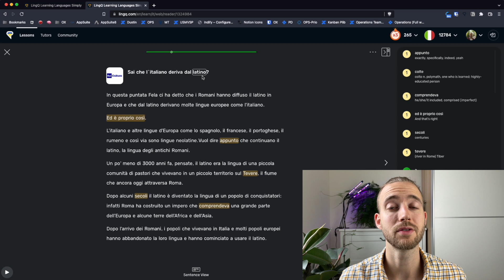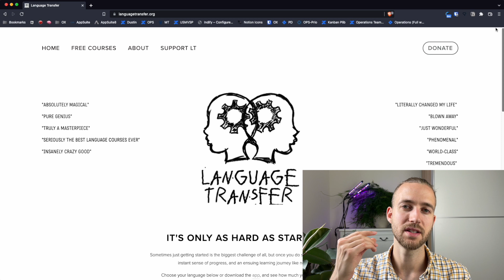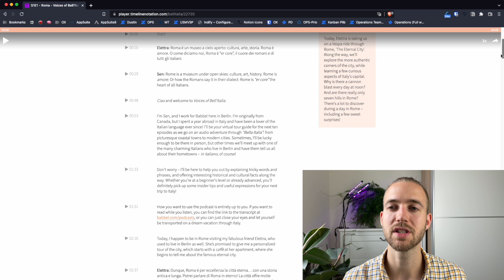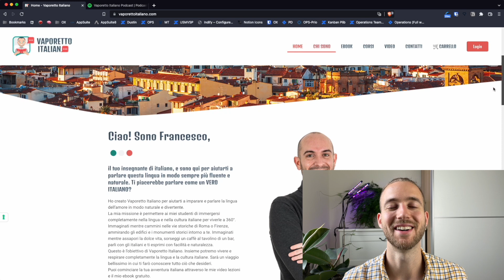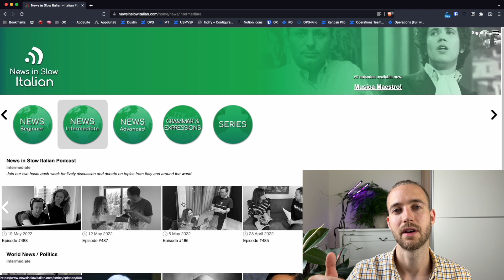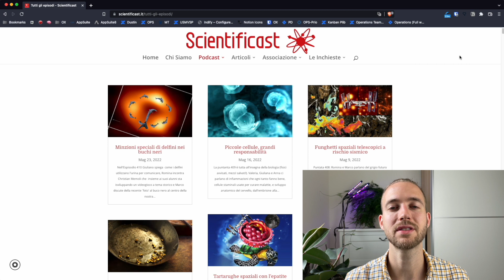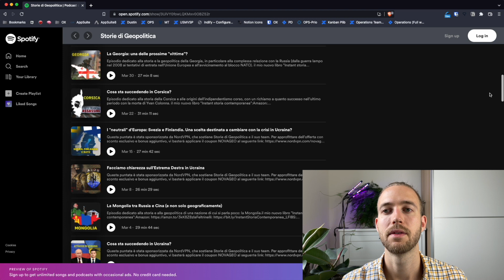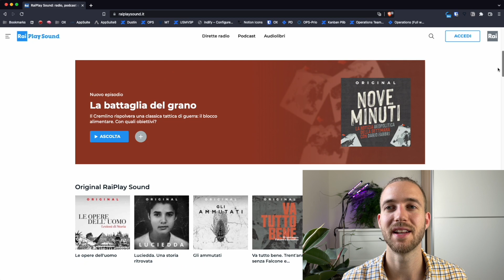The 23 Best Italian Podcasts for Learning Italian Naturally | Learn Italian with LingQ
Podcasts are a great way to improve your listening as well as your reading comprehension, if a transcript is available. For the reading part, I use LingQ to import the transcript and podcast in order to read them before I listen to them. They are an integral part of my language learning.

That’s why I will show you today some of the best podcasts to learn Italian for all levels from beginner to intermediate over to advanced. I tried to find podcasts with transcripts, but some are also unfortunately without. Especially at the higher intermediate and advanced stage, that should be fine anyway.

0:00 - Start
0:25 - Introduction
01:45 - Podcasts for Beginner
06:33 - Podcasts for Intermediates
09:23 - Podcasts for Advanced
15:16 - How to find Italian Podcasts yourself

▬ Resources mentioned  ▬▬▬▬▬▬▬▬▬▬
LingQ

Irrisolti. I misteri del crimine